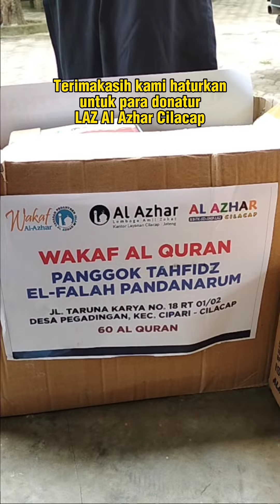Wakaf Al Qur'an dan Sedekah Sembako dari Donatur LAZ Al Azhar Cilacap